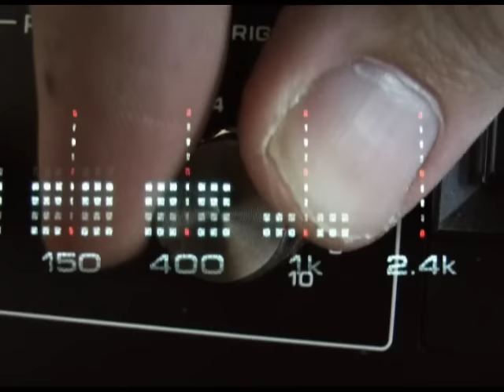Johannes Rojola - Lennetään avaruustanssiin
Musiikkivideo vuodelta 2007... vai 1988?